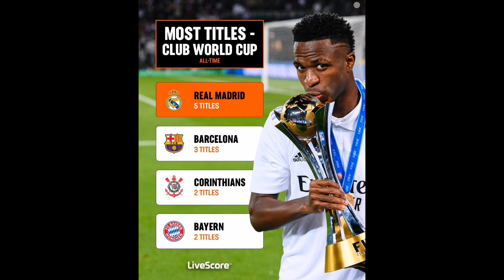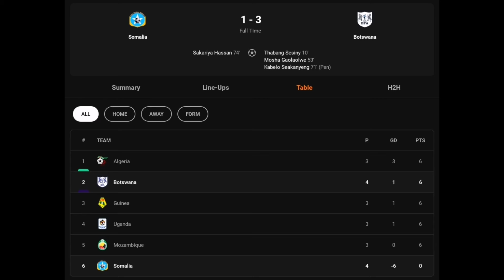Live transfer update Man United oo afduubaneso Joao Palhinha, City oo heleso badelka Pep, sorry soma